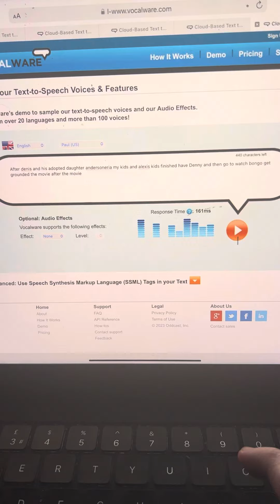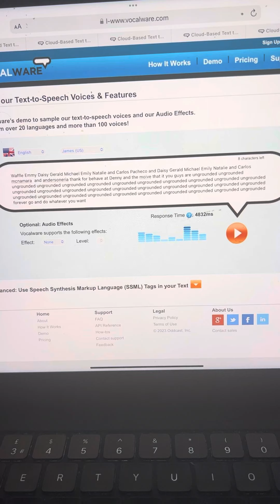Denis adopted daughter and my kids Alexis kids andersoneria behave Denny and the movie ungrounded